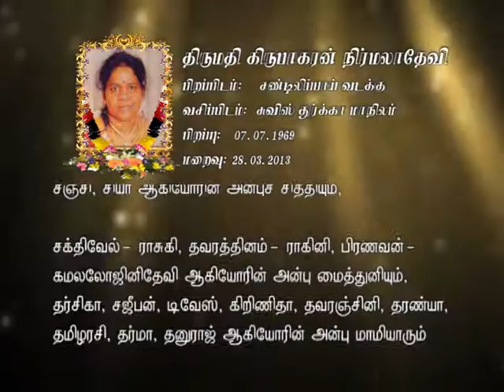GTV_FUNERAL_NIRMALADEVI